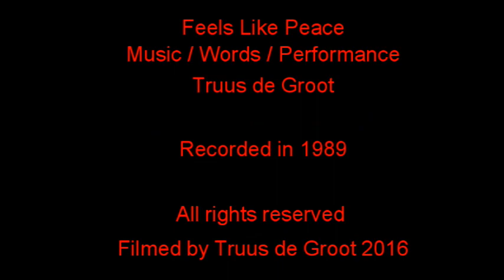Truus de Groot - Feels like Peace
Recorded in 1989 in my solitude in NYC.  I left this somewhere and forgotten about it.   I thought it was too pretentious.  But it was a yearning for peace, something we all yearn for.  Within ourselves or the world and civilization.  Not too much to ask for I'd say.

It’s a crazy feeling, as if afloat
On an endless ocean, I have nowhere to go
I feel so at ease
Everything is nothing.  I’m in no man’s land
There is no danger, to take a stranger by the hand
This feels like peace
 Truus.net